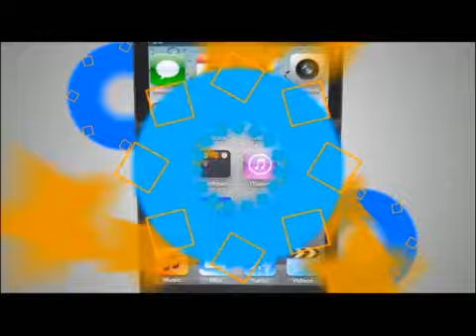TVC Hoy Mismo- Mauricio Villeda augura que JOH podría reelegirse por el poder que controla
Televicentro TVC tvcplay TelevicnetroHN El coordinador del Partido Liberal, Mauricio Villeda, dijo este jueves que con todo el poder que tiene el presidente Juan Orlando Hernández, “es posible que logre su objetivo”